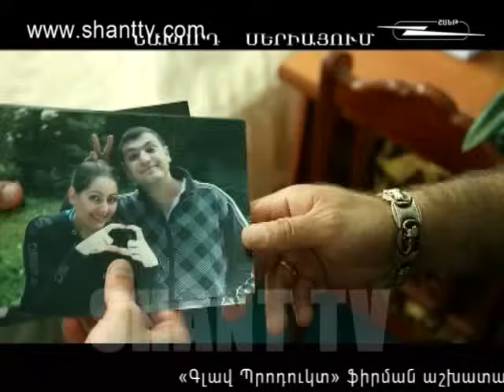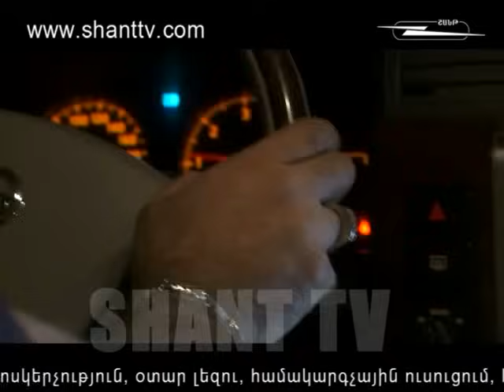Քաղաքում/Qaghaqum – 1/7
Քաղաքում/Qaghaqum
Ներբեռնել Shant Digital TVհավելվածը՝